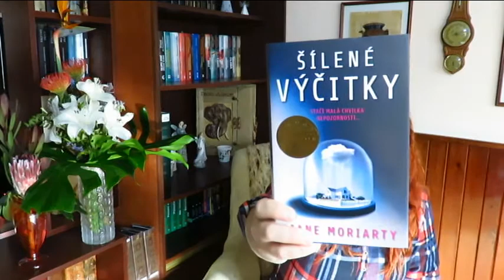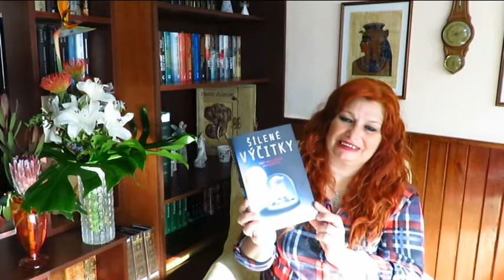Přečteno 29 -Plavba smrti-Šílené výčitky- Bílá tma -Právo na vraždu -Podezřelý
Knížky ve videu:
Plavba smrti 2014, Y. Sigurðardóttir
Šílené výčitky 2017, L. Moriarty
Bílá tma 2018, Z. Hamerová
Právo na vraždu 2012, V. Černucká
Podezřelý 2014, R. Crais